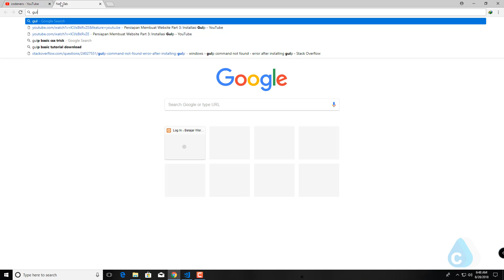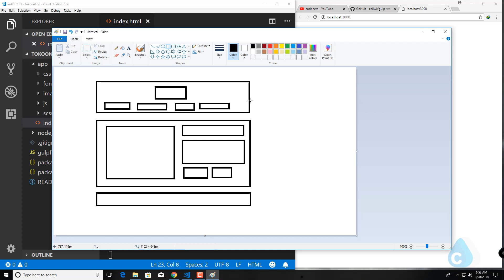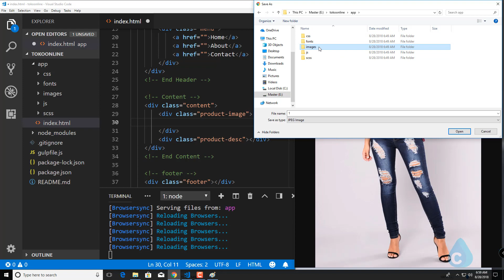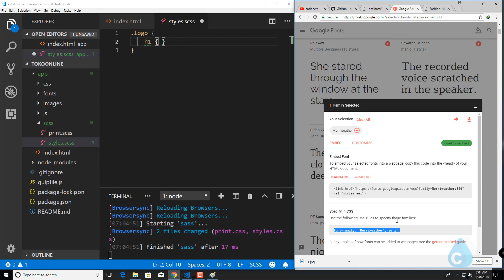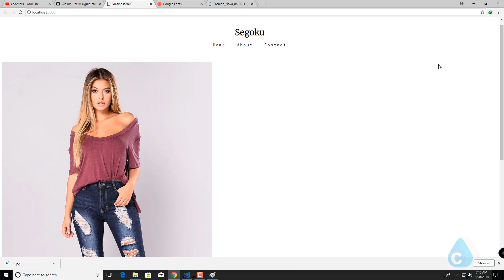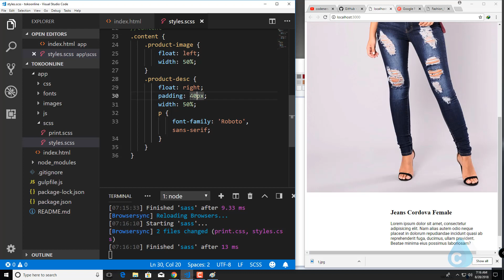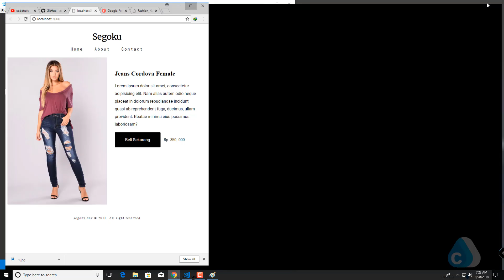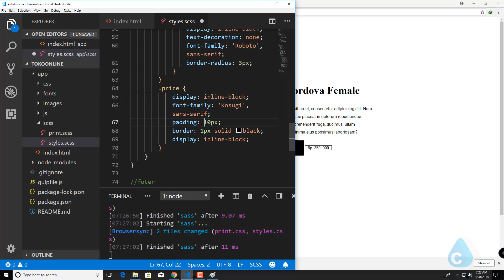Membuat Toko Online Sederhana Dengan HTML Dan CSS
Penting! Halo sobat kita lagi adain kursus web desain terbatas untuk 50 orang. Biayanya murah banget cuma 200 ribu rupiah dari harga 1,5 juta. Untuk cara daftarnya silahkan komentar di video ini

Batch pertama akan dimulai tanggal 13 Juli 2020. Ingat ya, terbatas untuk 50 orang, lama kursusnya adalah 1 bulan. 2 minggu konsep dasar, 2 minggu praktek. Belajarnya pun sudah pakai platform dari codeners ya jadi lebih mudah dipahami. Buruan daftar sekarang sebelum kehabisan!!!

Pada tutorial kali ini kita akan belajar bagaimana caranya membuat toko online dengan menggunakan html dan juga css. Penasaran dengan videonya. Yuk tonton sekarang.

Mau seminar atau kursus membuat website?
Hubungi saya di
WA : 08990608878